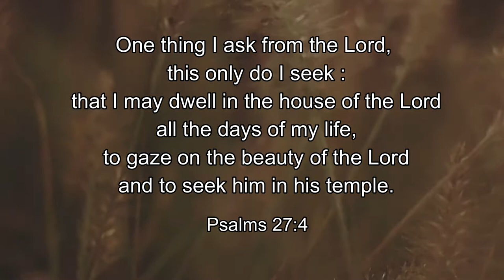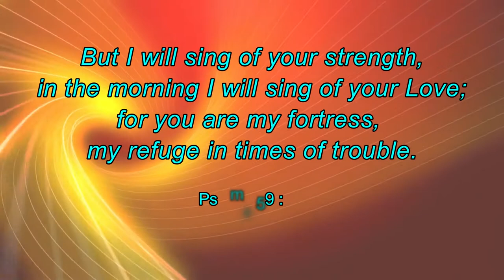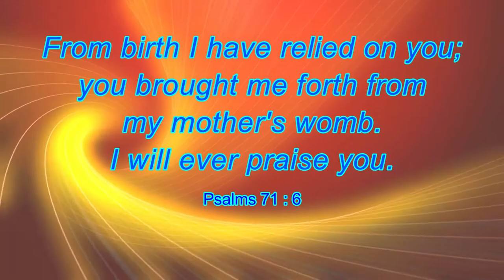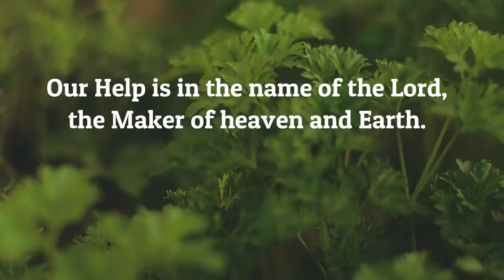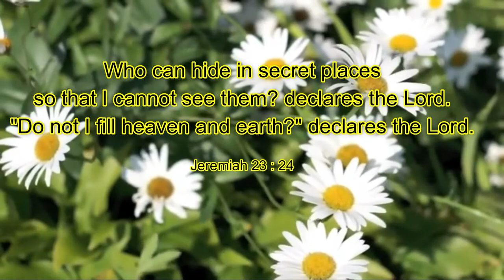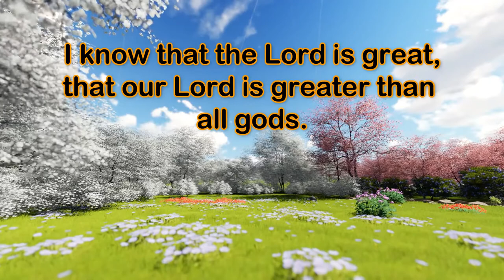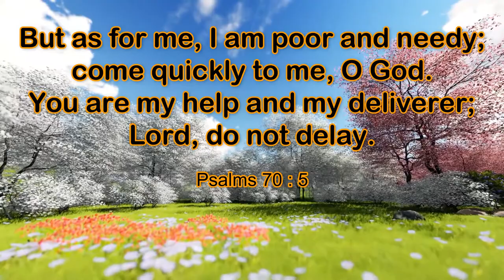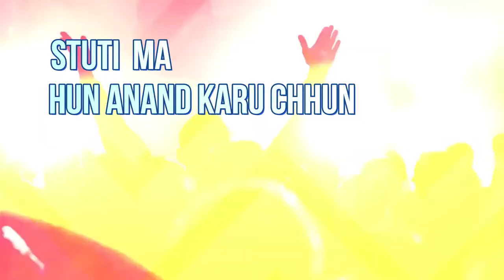Utsav - 4 | Raja Tara Mahel | Gujarati Christian Songs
Song : Raja Tara Mahelma

Singer : Rev. T. Mohan & Corus

                                           Porbandar, Gujarat.

Lyrics :
       Raja Tara Mahelma
       Rat Divas Hun Betho Rahun
       Stutima Hun Anand Karun Chhun
       Dukh Badhu Bhuli Javu

        Aradhana… Aaradhana…
        Abba Pita … Tamne Male

1. Mara Bal, Mara Gadh
        Aaradhana Ho Tamari
        Mara Sharan, Maro Aadhar
        Aaradhana Ho Tamari
        (Aaradhana…)

2. Pavitra Karnar Yahovah Makadhish
        Aaradhana Ho Tamari
        Sarjanhar Yahovah Hussen
        Aaradhana Ho Tamari
        (Aaradhana…)

3. Sarv Vyapak Yahovah Elohim
        Aaradhana Ho Tamari
        Amaru Nyaypanu Yahovah Sidhkenu
        Aaradhana Ho Tamari
        (Aaradhana…)

4. Param Pradhan Sauthi Mahaan
        Aaradhana Ho Tamari
        Chhodavnar Bachavnar
        Aaradhana Ho Tamari
        (Aaradhana…)

Hindi Lyrics :
       राजा तारा महेलमां
       रात दिवस हुं बेठो रहुं
       स्तुतिमां हुं आनंद करुं छुं
       दुःख बधु भूली जाऊं

       आराधना...  आराधना...
अब्बा पिता तमने मळे

1. मारा बल, मारा गढ
       आराधना हो तमारी
       मारा शरण, मारो आधार
       आराधना हो तमारी
(आराधना. )

2. पवित्र करनार यहोवा मकाधिस
        आराधना हो तमारी
        सरजनहार यहोवा हुसेन
        आराधना हो तमारी
(आराधना. )

3. सर्व व्यापक यहोवा एलोहिम
        आराधना हो तमारी
        अमारुं न्यायीपणु यहोवा सीठकेणु
        आराधना हो तमारी
        (आराधना...)

4. परम प्रधान सौथी महान
        आराधना हो तमारी
        छोडावनार बचावनार
        आराधना हो तमारी
        (आराधना...)

Gujarati Lyrics :
      રાજા તારા મહેલમાં
      રાતદિવસ હું બેઠો રહું
      સ્તુતિમાં હું આનંદ કરું છું
      દુઃખ બધુ ભૂલી જાઉં

       આરાધના... આરાધના
અબ્બા પિતા તમને મળે

1. મારા બળ, મારા ગઢ
        આરાધના હો તમારી
        મારા શરણ, મારો આધાર
        આરાધના હો તમારી
       (આરાધના...)

2. પવિત્ર કરનાર યહોવા મકાધિસ
        આરાધના હો તમારી
        સરજનહાર યહોવા હુસેન
        આરાધના હો તમારી
      (આરાધના...)

3. સર્વ વ્યાપક યહોવા એલોહિમ
        આરાધના હો તમારી
        અમારું ન્યાયીપણુ યહોવા સીઠકેણુ
        આરાધના હો તમારી
(આરાધના. )

4. પરમ પ્રધાન સૌથી મહાન
        આરાધના હો તમારી
        છોડાવનાર બચાવનાર
        આરાધના હો તમારી
     (આરાધના...)